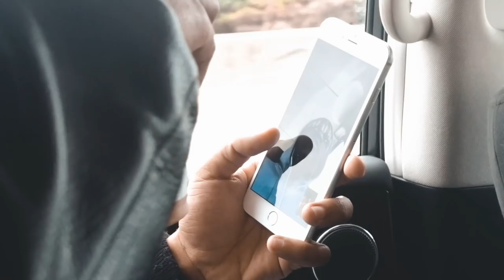KYLE - SUPERtour (Episode 1): South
New album 'See You When I am Famous!' out now!

Video shot and edited by @GibsonHazard & @SuperDuperMaxx